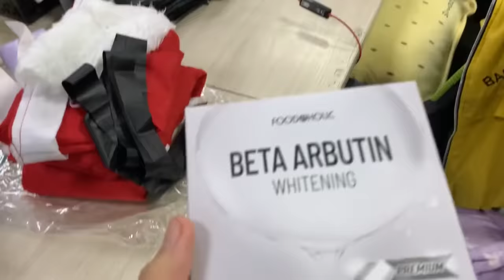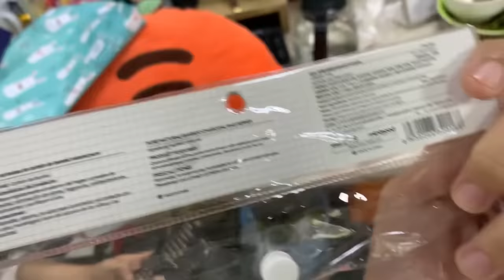[LIFE DIARY 2022] | Play games in the company, lucky draw for Christmas gifts |SPA ASMG